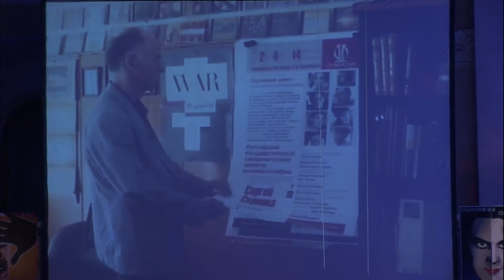Валерия Ланская и Сергей Скрипка - "Грустные страницы"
Песня из телефильма "Небесные Ласточки". Музыка В. Лебедев. Слова В.Уфлянд. Российский государственный симфонический оркестр кинематографии. Художественный руководитель и главный дирижёр - Сергей Скрипка. Режиссер концерта - Сергей Капков. К 90-летию коллектива и 65-летию Сергея Скрипки. Концертный зал имени П. И. Чайковского